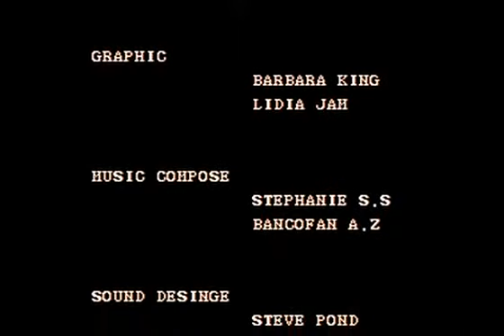Street Fighter 2: World Warriors - (NES) [ M. Bizon ] - Completo